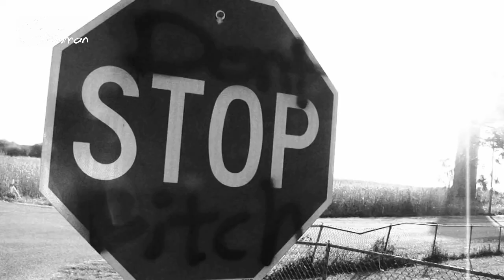Hendrikse ( aka Fixxxman) - 2016 - Hand on the Throttle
2016 recording with Rob Orlemans on lead Guitar and me on acoustic guitar and vocals.

You can find it on my upcoming cd or LP 'Only The Songs Remain' available in May 2024